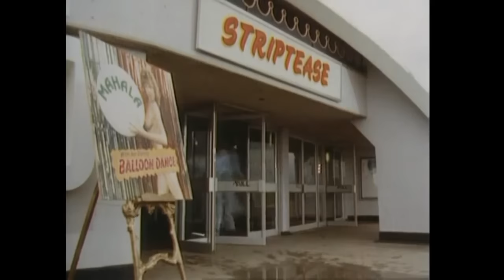Benny Hill - Saucy Boy with The Sling Shot (1983)